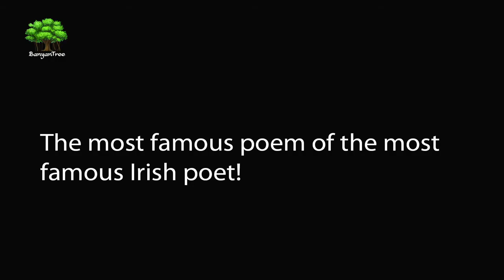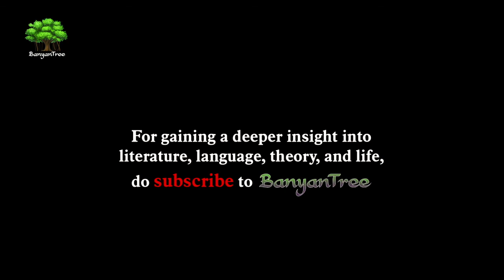The Second Coming by W.B.Yeats. Part 7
Dr. A. Raghu speaks on W.B. Yeats' The Second Coming